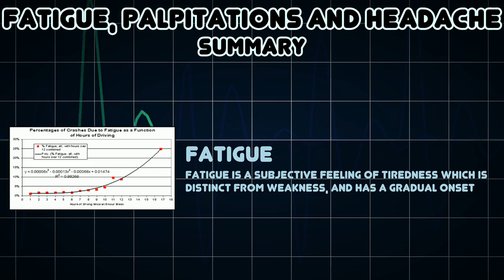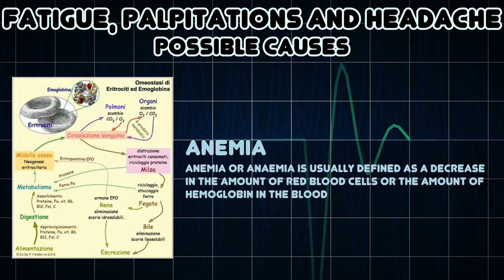Fatigue, Palpitations and Headache (Medical Symptom)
Possible causes of Fatigue, Palpitations and Headache (Medical Symptom)